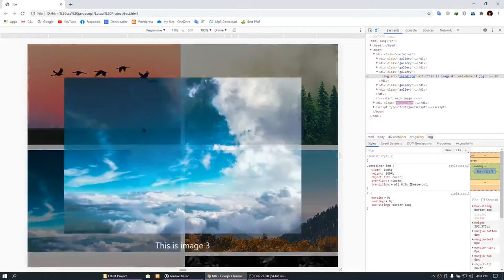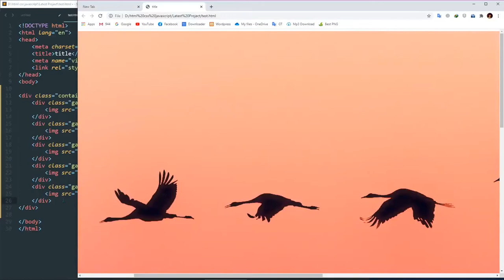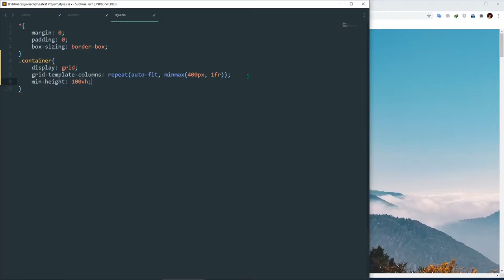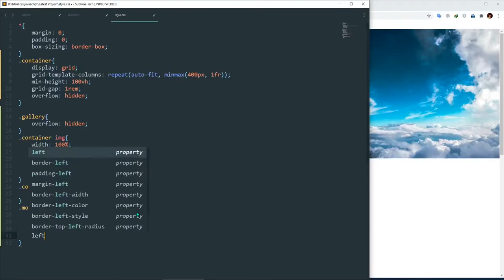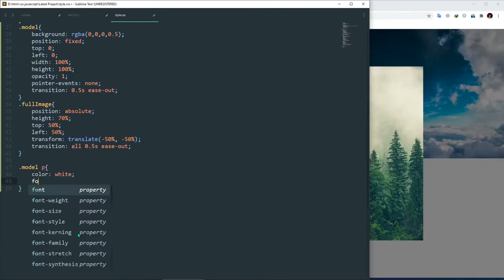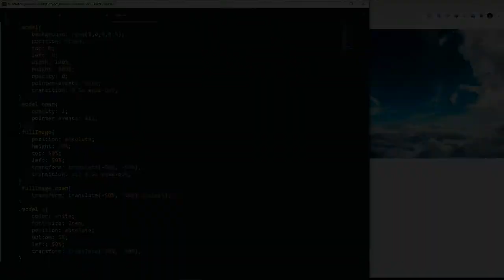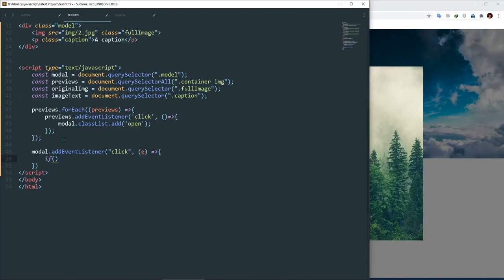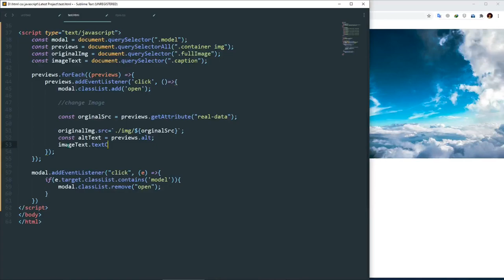Image Pop Up Galley | Vanilla JavaScript | HTML & CSS | Mohammad Rakib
Image Pop Up | Vanilla JavascriptL | HTML & CSS
by
Mohammed Rakib

Because In this channel you will find more Interesting video related to
Web Development & Programming.